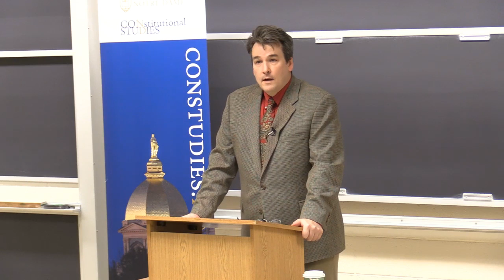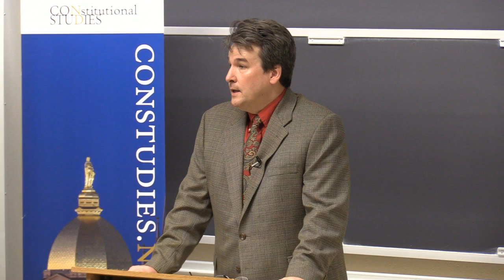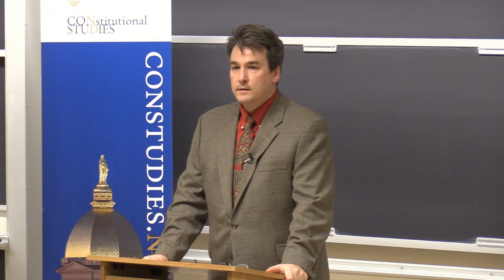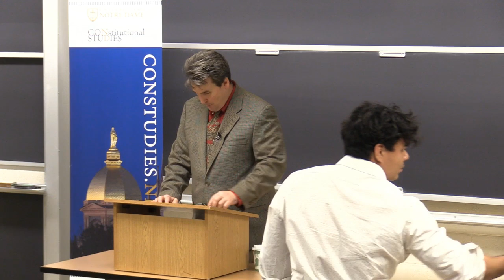Forrest Nabors: "Reconstructing America: Republicanism, Oligarchy, and the Constitutional Order"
Dr. Forrest Nabors is an associate professor and chair of the department of political science at the University of Alaska. His current scholarly research is focused on the changing character of American government leading up to the Civil War and Reconstruction. Dr. Nabors is the author of "From Oligarchy to Republicanism: The Great Task of Reconstruction", which won the American Political Thought Award for Best Book (2017) from the American Political Science Association.